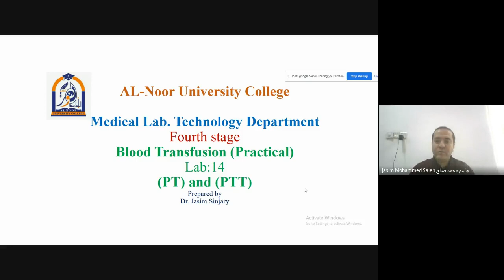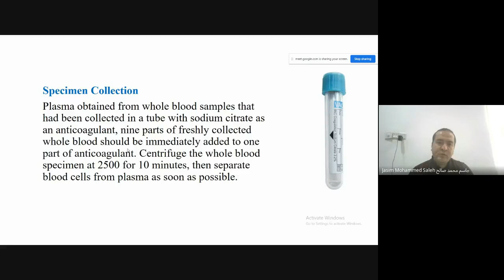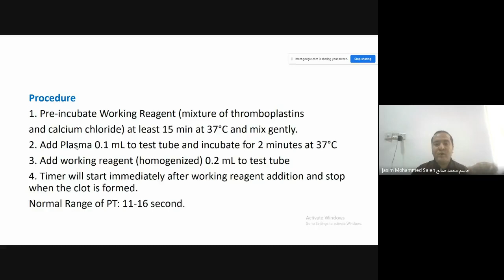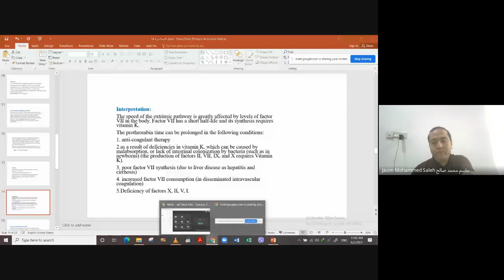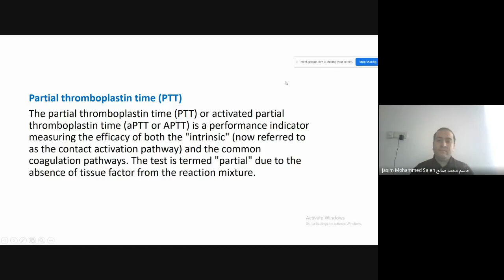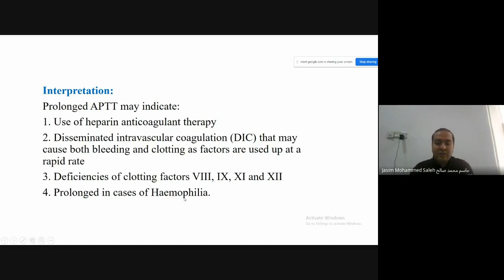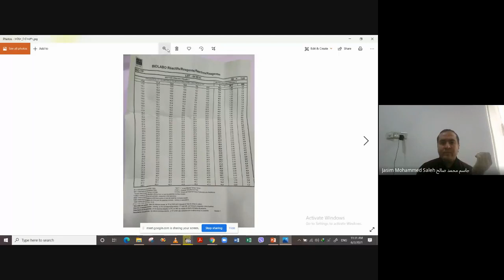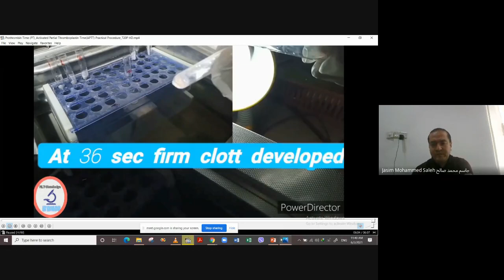نقل دم عملي البث 14 المحاضرة 14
نقل دم عملي
 البث 14
 المحاضرة 14
Prothrombin Time (PT)
and Partial Thromboplastin Time (PTT)